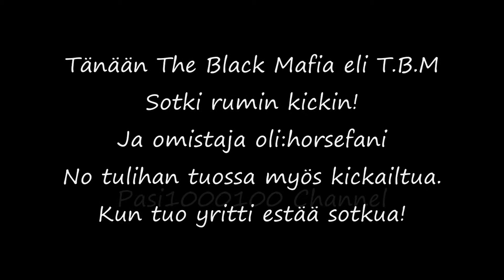Pro Hotelli - T.B.M Sotkee Rumin Kickin! (Full HD 1080p)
Elikkäs tällänen TOSI vanha video on tullut sitten youtubeen eli noin 2 kuukautta vanha :O Muistakaa ja tämä oli sitten AITO The Black Mafia!